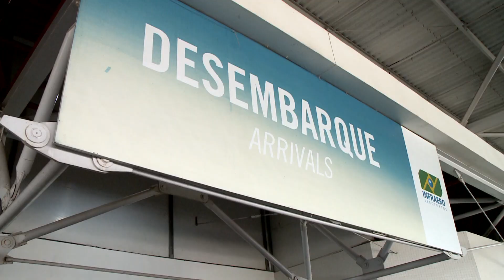(EDIÇÃO 12.09.19) Disputa por passageiros entre motoristas de APP e taxistas é cercada de tensão